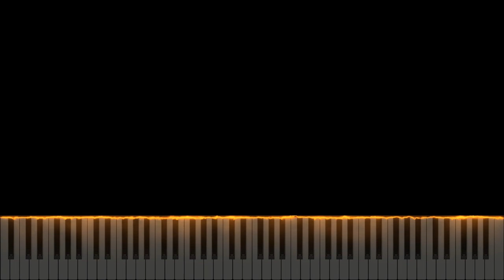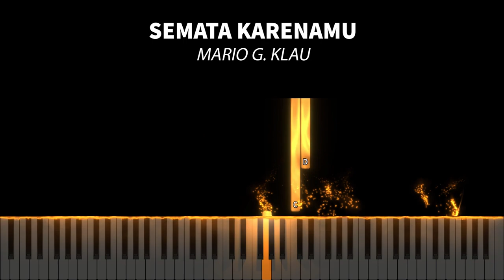(Synthesia) Semata Karenamu - Mario G. Klau | Piano Cover by Seander Alfonsus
1. The sheet music provided is auto-generated by a software, therefore the result might not be as neat or accurate as manually creating the sheet music from the scratch.

2. Transcribers that would like to voluntarily transcribe my arrangements are very much welcome!

3. No need to ask for my permission if you want to use all of the contents I made including the video, audio, or sheet music. A proper credit will be very much enough.

4. The sheet music and the videos are free for personal and commercial use as long as you credit me.

5. As for the audio, my original music (singles, albums, etc.) and some of my piano covers are copyrighted under my name or the respective owners/labels/original artist(s), but you can still use it for any non-commercial or personal purposes as long as you credit me or the original artist(s).

6. I do not have the Unlimited Google Drive, so please check the latest video's description whether a new link for sheet music and synthesia is available or not.